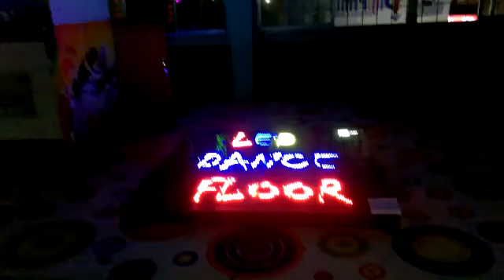P10 Video Floor, Anti Skid, Spill Proof, 300 kilo tolerance, concept by Gloslate .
LED video flooring p10 pitch spill proof super toughened glass with testing 300 kilo tolerance